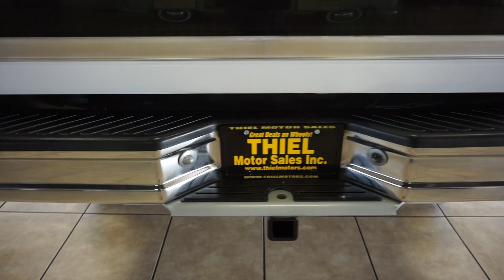1996 FORD BRONCO XLT 4X4 ONLY 61K MILES SUPER NICE FOR SALE @